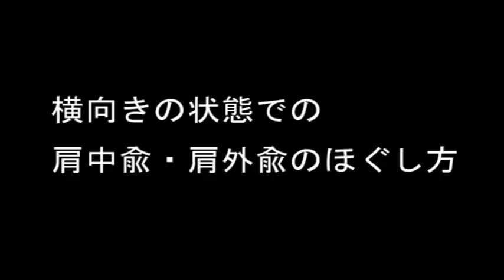肩こり マッサージ方法 横向き 肩中兪・肩外兪のほぐし方）